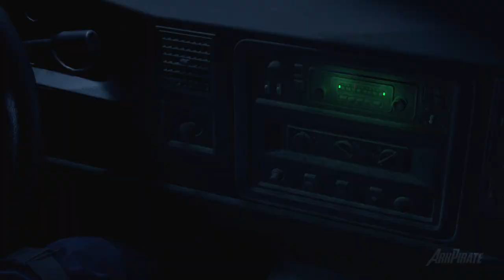"The Village" Resident Evil 4 Remake Gameplay Walkthrough - Chapter 1 | No Commentary [1080p 60FPS]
This Chapter will include Full Game, Ending of this Playthrough, Final Boss Fight with Osmund Saddler, Game Credits, and Some cut scenes of Resident Evil Remake Game.
Resident Evil 4 Remake - No Skips
Mode: Hardcore difficulty | NG

This Resident Evil 4 Remake Story Campaign Walkthrough will include the Full Game on PC in Performance Mode. My Resident Evil 4 Remake (2023) Gameplay Walkthrough will feature the Full Game Story Campaign. This Resident Evil 4 Remake Gameplay Walkthrough will include, Cinematics, Cut Scenes, Soundtrack, Puzzles, Main Quests, Side Quests, Medallions, Charms, Single Player and more until the Ending of the Single Player Story.

Timecodes
0:00 - Intro
01:06 - Luis's Laboratory Investigation
05:57 - Sanctuary Segment
08:44 - Treasure ~ Iluminados Pendant
10:42 - Treasure ~ Gold Ingot
11:30 - Seeing Merchant For last time/ Selling everything
13:42 - Final Boss Fight - Osmund Saddler,
25:01 - Escape the Island,

resident evil live,
resident evil 4 remake ending,
resident evil,
re4 remake live,
re4 live,
video game,
no commentary,
gameplay,
full game,
4k gameplay,
happy halloween,
campaign,
singleplayer,